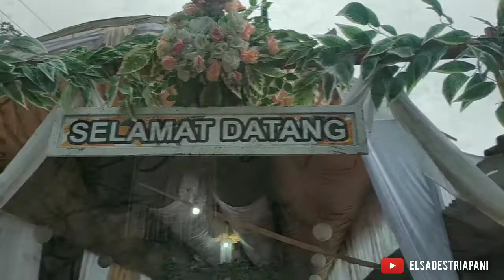PERNIKAHAN SHIVA SAFIRA & HERDI HERYANTO